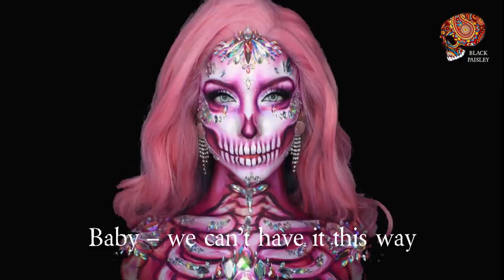Black Paisley - Woman I Know (Lyric video)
Photographer: Stock photos
Editor & Visual Effects: Mervin F. Eco
Text/Music: Stefan Blomqvist
Band line-up:
• Stefan Blomqvist, lead vocals and guitar
• Ulf Hedin, Guitars, backing vocals
• Jan Emanuelsson, Bass
• Robert Wirensjö, keyboards, backing vocals
• Mikael Kerslow, Drums and Percussion
• (special guest) Mikael Hujanen, backing vocals

​ @Black Paisley
Following their 2 studio albums Black Paisley is back in the saddle again with brand-new songs.
Woman I Know is a classic rock anthem with bluesy guitars and screaming organs.